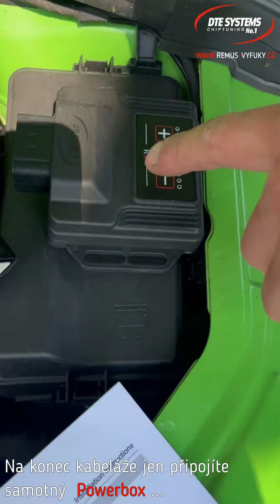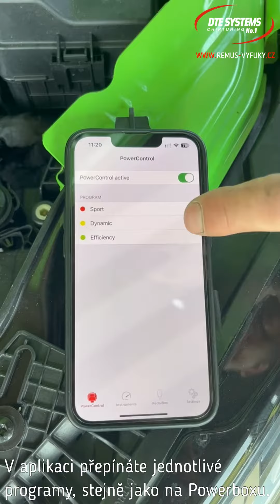Audi RS3 8Y - DTE Systems Powerbox - nárůst +60k (460k)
- dodání do 24 hodin nebo pokud není skladem ihned, tak do 5 dnů.

Další informací o Power boxech a Pedal boxech DTE jejichž jsme oficiální distributorem do ČR a SK naleznete zde